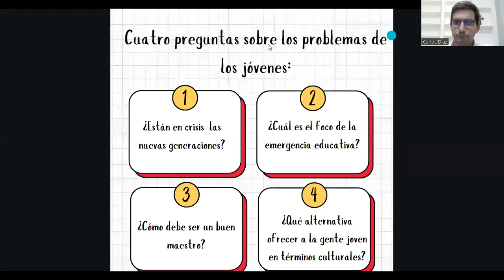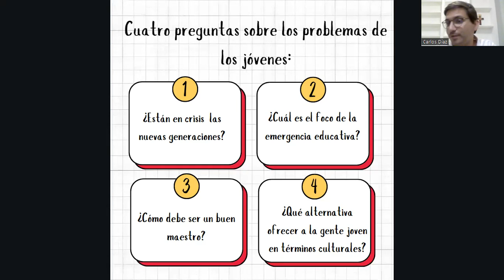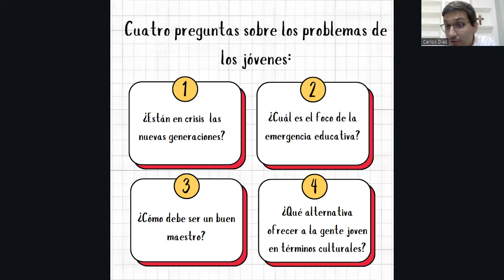Cuatro preguntas sobre los problemas de los jóvenes.